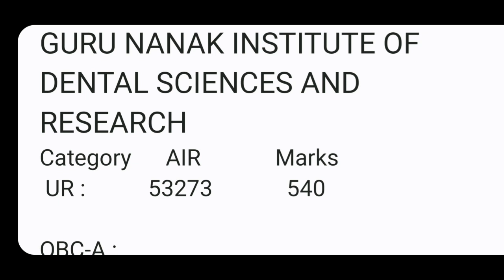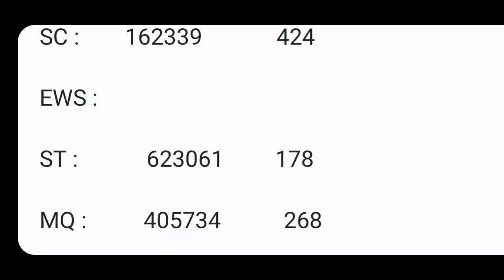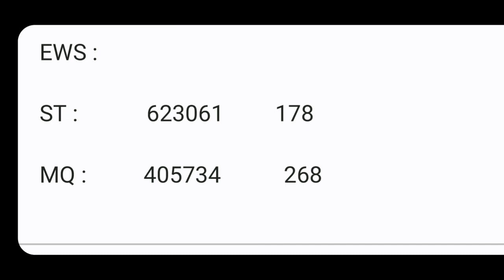Guru Nanak Institute Of Dental Science & Research Cut Off NEET-UG-2021 | Subhojit Ghosh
Unlock code: SG200